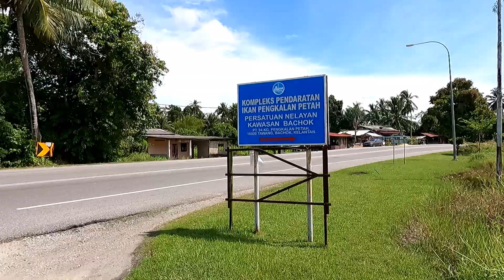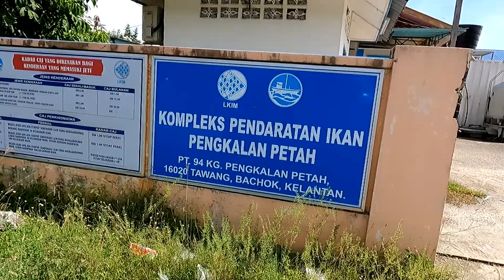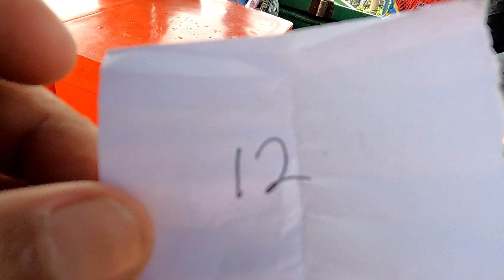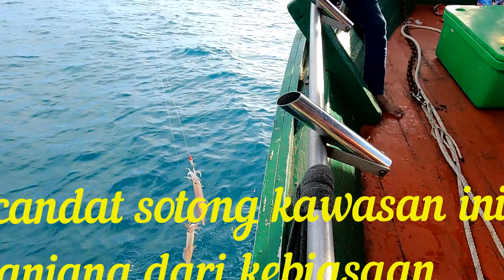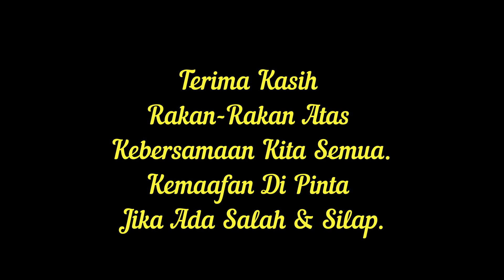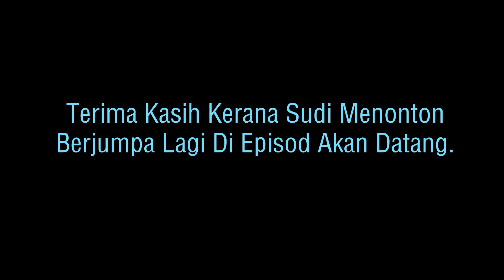Trip 4H3M Lubuk Sekitar Pelantar CAKERAWALA Kelantan, Umpannya Harga Kayangan Diminta Sekarang#EP202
Paparankali ini meliputi siri beberapa episod tentang trip 4H3M ke Lubuk sekitar pelantar Carkawala. Umpan sotong hidup perlu dicari terlebih dahulu jika berhajat untuk menarik ikan-ikan kelas A. Saksikan paparan yang disediakan.